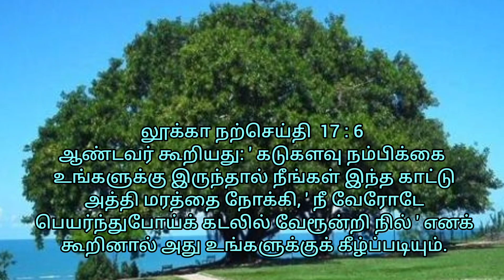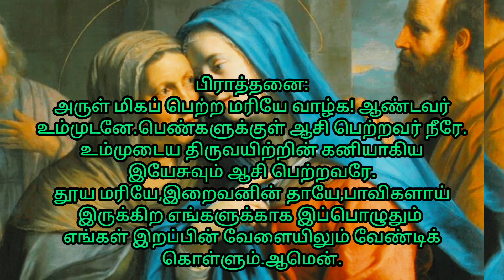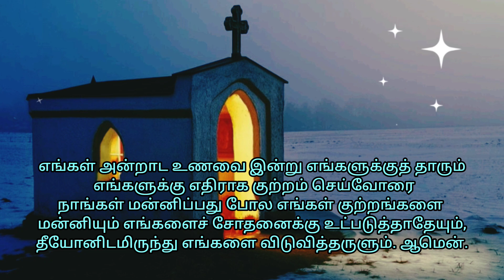All are careful to do good,where they pray#goodmorning#dailybibleverse#annaivailankannishrine#prayer